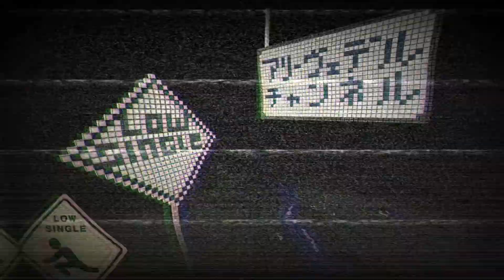#14 北欧神話アクションアドベンチャー【 Hellblade: Senua's Sacrifice ヘルブレイド セヌアズ サクリファイス 】実況 乱戦の橋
ヘラとの決戦のために橋を架けるんですが、」これがまさかの大乱戦！！戦場に架ける橋ってこのことか！（メリークリスマス、ミスターローレンス）
注意：このゲームはグロ描写があります